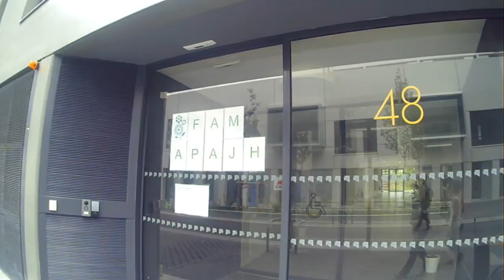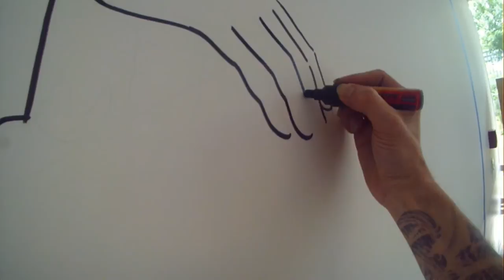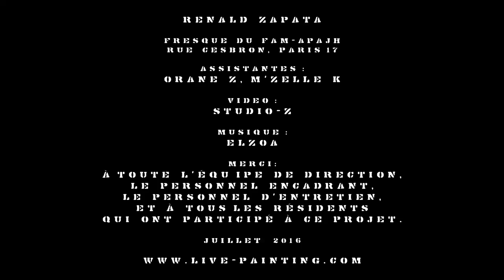Fresques du centre APAJH Paris.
Juillet 2016 : l'artiste peintre Rénald ZAPATA réalise deux peintures murales au centre FAM-APAJH de Paris. Ce projet a été conçu en concertation avec l'équipe de direction, le personnel encadrant et les résidents. L'enjeu, outre d'égayer les murs du centre, fut d'impliquer le résidents par la création d'un comité de pilotage et par leur participation dans certaines étapes de la réalisation des fresques.
 Depuis plus de 40 ans, l'APAJH, association militante et gestionnaire, réunit des femmes et des hommes qui, en tant que citoyens, veulent faire avancer la réflexion et l'action en faveur des personnes en situation de handicap. Cette force collective se retrouve autour des valeurs de laïcité, citoyenneté et solidarité.